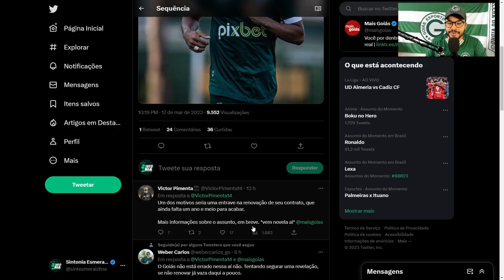💣BOMBA NO GOIÁS! SAIU AGORA, REVELAÇÃO DA BASE ESTÁ DE SAÍDA! VAI JOGAR ONDE? FOI PARA O SUB-20